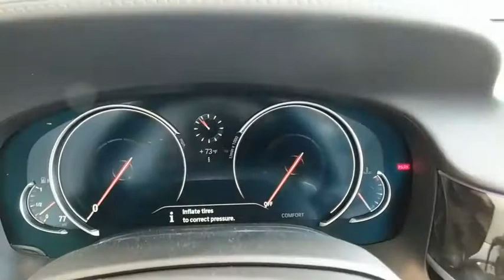2018 BMW 750i xDrive Baltimore, Owings Mills, Pikesville, Westminster, MD 70510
Black Sapphire Metallic New 2018 BMW 750i xDrive available in Baltimore, Maryland at Northwest BMW. Servicing the Owings Mills, Pikesville, Westminster, MD area.
2018 BMW 750i xDrive 750i xDrive - Stock#: 70510 - VIN#: WBA7F2C52JB238614

Northwest BMW
9702 Reisterstown Rd

Price includes all applicable rebates. Not all customers qualify for rebates listed below. See Dealer for details. $2,000 - BMW Loyalty Lease / APR Credit. Exp. 05/31/2018, $1,000 - College Grad Program. Exp. 01/02/2019 Black Sapphire 2018 BMW 7 Series 750i xDrive AWD 8-Speed Automatic 4.4L V8 32V Twin Turbocharged AWD, Wireless Charging, Gesture Control, WiFi Hotspot, Active Blind Spot Detection, Active Cruise Control w/Stop & Go, Active Driving Assistant, Cold Weather Package, Coordinated Upholstery Color Alcantara Headliner, Daytime Pedestrian Protection, Driver Assistance Package, Front & Rear Heated Seats, Frontal Collision Warning, Grab Handle in Wood Trim, Gray Poplar Wood Trim, harman/kardon Surround Sound System, Heads-Up Display, Heated Steering Wheel, Interior Design Package, Interior Design Package (7S5), Luxury Rear Floor Mats, Navigation System, Panoramic Sky Lounge LED Roof, Rear Center Armrest w/Wood Trim, Rear Seat Belt Cover in Wood Trim, Speed Limit Info.